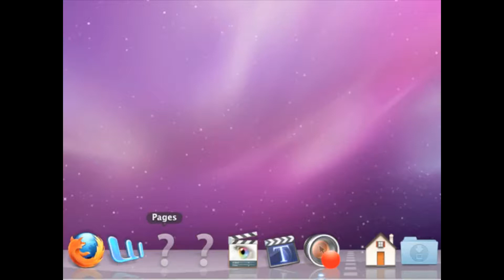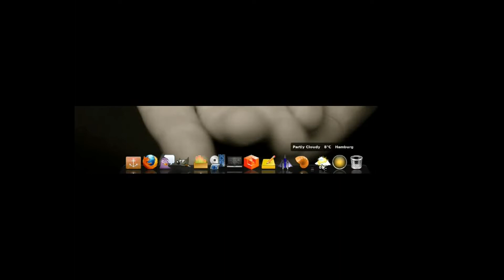Now THIS is how you Dock!